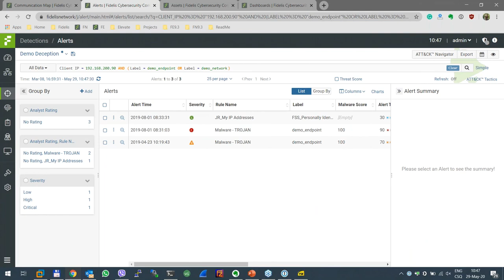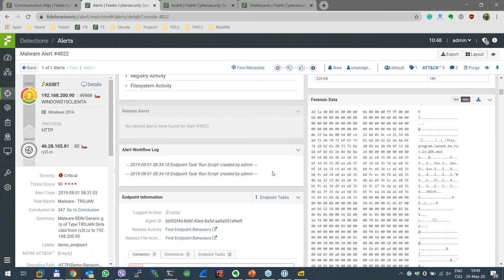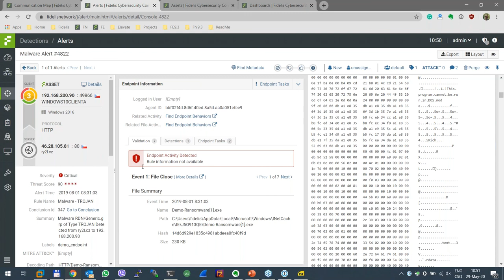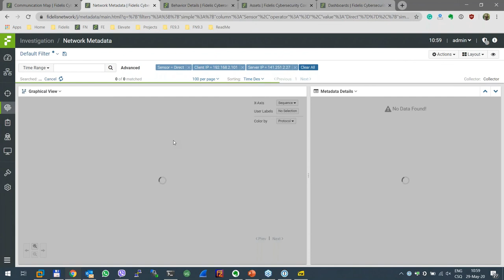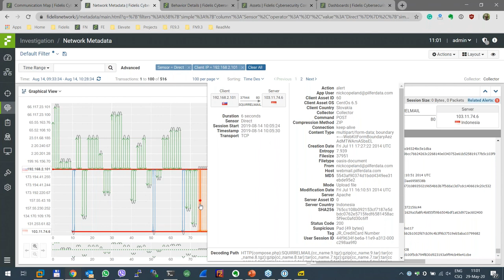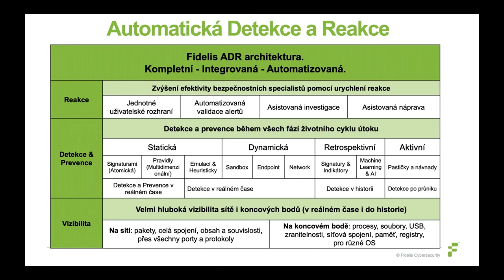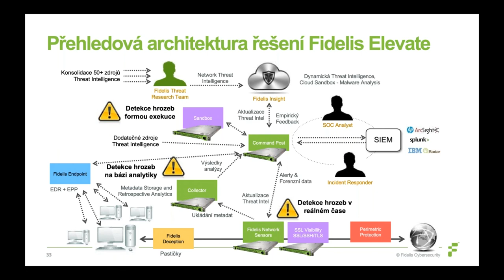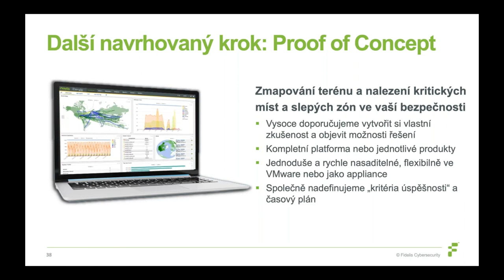IT Security Serial II. Fidelis Cybersecurity